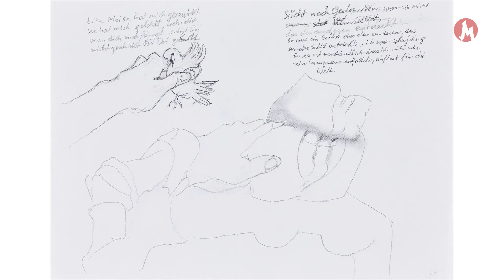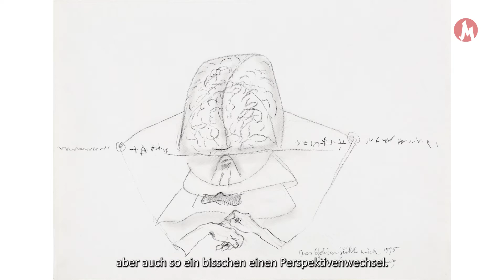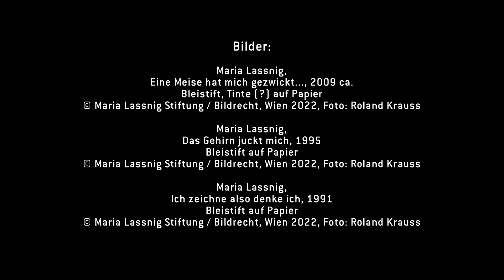ShortStorys #10 - Das Gehirn juckt mich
In diesem Video spricht Peter Assmann, Direktor der Tiroler Landesmuseen, in der Ausstellung „Maria Lassnig. Die Zeichnung“ über die Rolle des Wortes in den Zeichnungen Maria Lassnigs.

Die Reihe ShortStorys vertieft ausgewählte Themen in den in Ausstellungen der Tiroler Landesmuseen.